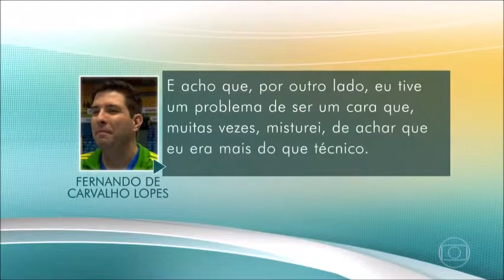Técnico de Ginástica é Acusado de Abuso Sexual